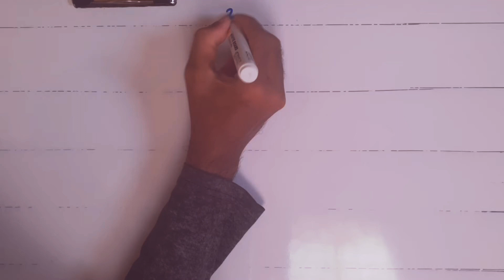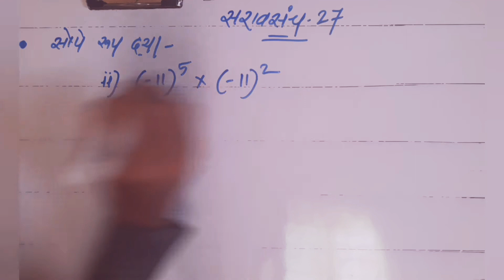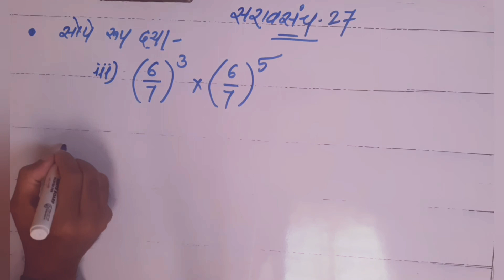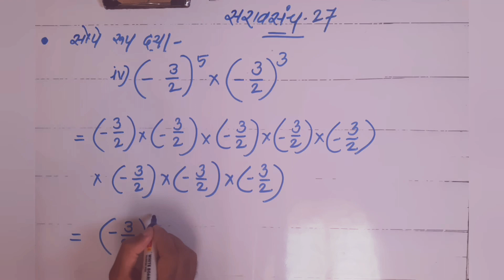6. घातांक l सरावसंच 27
इयत्ता - सातवी, विषय - गणित